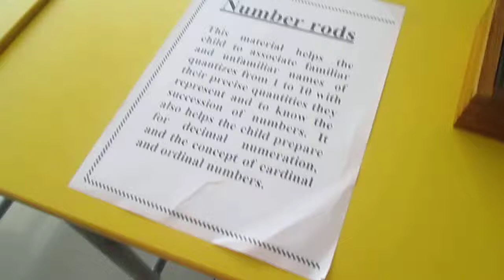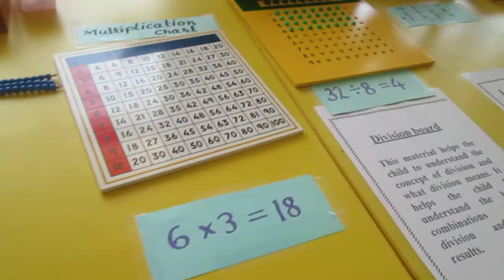Harvest Montessori Open House-2